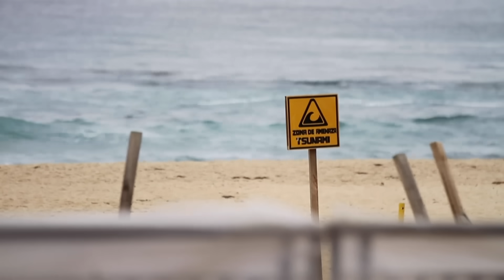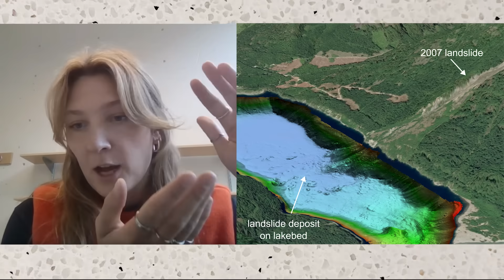A tsunami happened in B.C., but not where you’d think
In 2007, a massive landslide crashed into B.C.'s Lake Chehalis, triggering a tsunami that surged 38 metres up the shore — one of the most dramatic inland waves ever recorded. CBC’s Johanna Wagstaffe looks into how scientists were able to reconstruct the event and reveal how it unfolded — as well as what it could tell us about the next "lake tsunami."